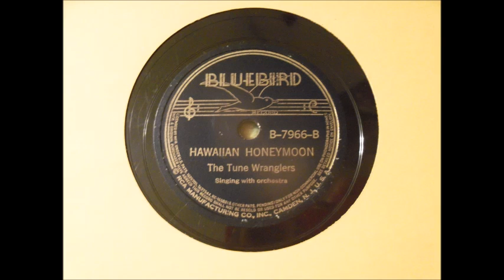The Tune Wranglers - Hawaiian Honeymoon